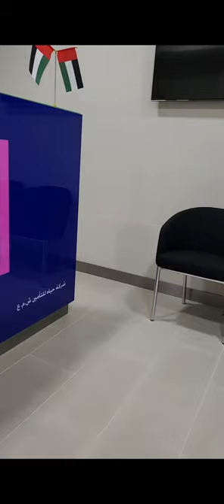John @ Work - Office Renovation